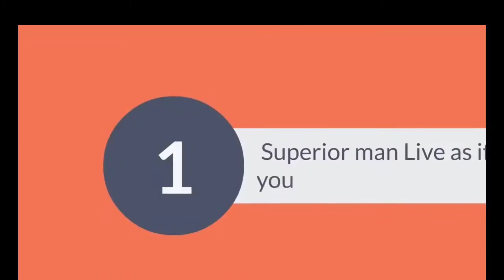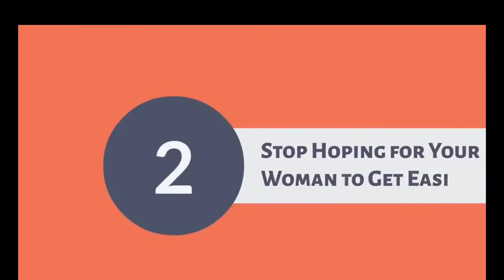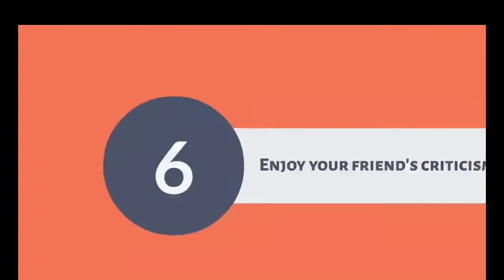असली मर्द की 7 निशानिया _ 7 SIGNS OF A _REAL_ MEN _ The Way of a Superior Man _Book Summary in Hindi